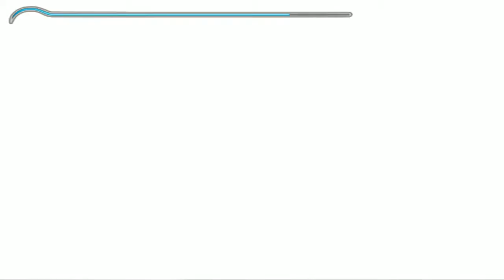Prince Of Persia Sands Of Time Walktrough #17 [HUN]